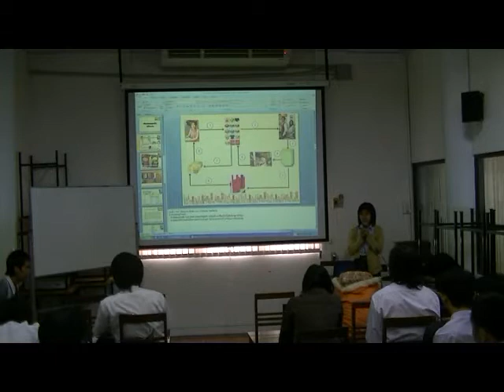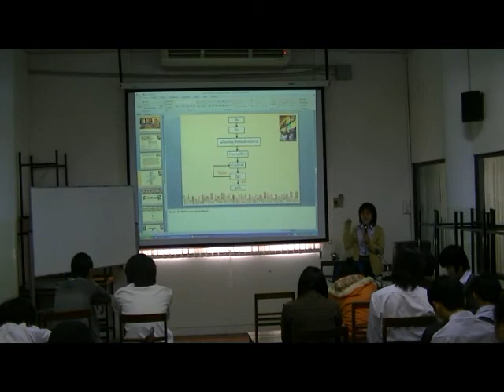Present Concept Idea #1 - 02/04/2555 - 5201240238 - part 2